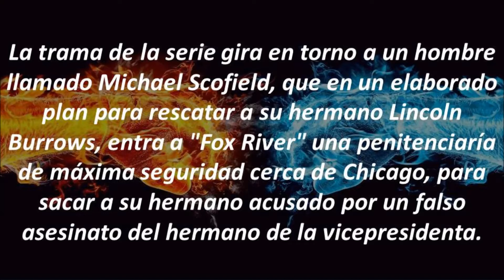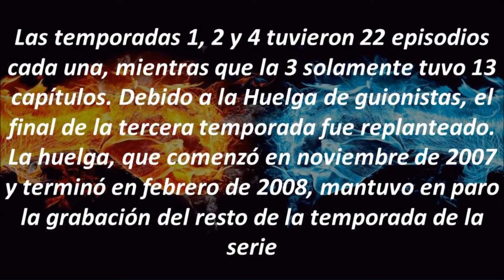Prison Break [1080p][Latino Ingles][MEGA] claucha75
Prison Break, también conocida como Prison Break:en busca de la verdad en Hispanoamérica, es una serie de televisión dramática estadounidense. La primera temporada consta de 22 episodios.

SINOPSIS
Lincoln Burrows es acusado de ser el autor de un crimen que él dice no haber cometido: asesinar a Terrence Steadman, el hermano de la vicepresidenta de los Estados Unidos. Lincoln es sentenciado a muerte y enviado a la Penitenciaría Estatal Fox River, para cumplir allí su condena hasta el día de su ejecución. Michael Scofield, el hermano menor de Lincoln, está convencido de la inocencia de su hermano y elabora un plan de escape de la prisión. Después de haber planeado la fuga, Michael roba un banco a mano armada para que lo encarcelen en Fox River. Dentro de la cárcel debe llevar a cabo su plan, pero debe superar obstáculos, sobrevivir en prisión y aliarse con otros presos para poder escapar con su hermano de la prisión antes de su fecha de ejecución. Mientras, fuera de la cárcel la abogada Veronica Donovan, amiga de infancia de los hermanos, hace todo lo posible para aclarar la conspiración que llevó a Lincoln a la cárcel, pero los agentes secretos de una organización conocida como la Compañía, hacen lo imposible para obstaculizar el trabajo de Verónica.

FICHA TÉCNICA
Titulo original: Prison Break (TV Series)
Duración: 44min
Año 2005
Lanzamiento TV Series (2005–2017)
Pais USA
Director
Bobby Roth, Brad Turner, Bryan Spicer, Dwight H. Little, Garry A. Brown, Greg Yaitanes, Jace Alexander, Jesse Bochco, Karen Gaviola, Kevin Hooks, Matt Earl Beesley, Michael Switzer, Milan Cheylov, Nelson McCormick, Paul Scheuring (Creator), Sanford Bookstaver, Sergio Mimica-Gezzan, Vincent Misiano
Guion
Karyn Usher, Matt Olmstead, Nick Santora, Paul Scheuring, Seth Hoffman, Zack Estrin
Premios
Nominated for 2 Golden Globes. Another 4 wins & 26 nominations.
Genero
Acción,Drama,Series
Reparto

DATOS TÉCNICOS
Prison Break
Temporadas 5
BDRIP 1080P | MKV | Resolución 1920×1080p| Idiomas: Español Latino AC3 2.0
Ingles AC3  5.1 | Subtitulos: Español Latino | Acción, Drama|
contraseña: claucha75